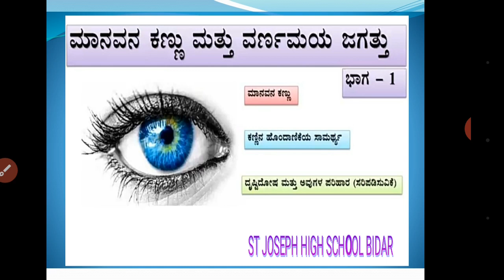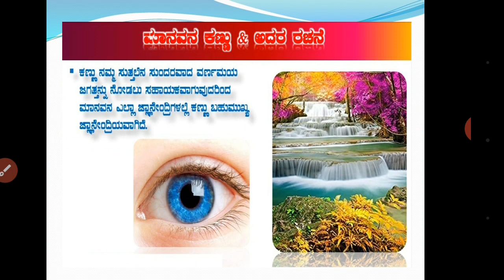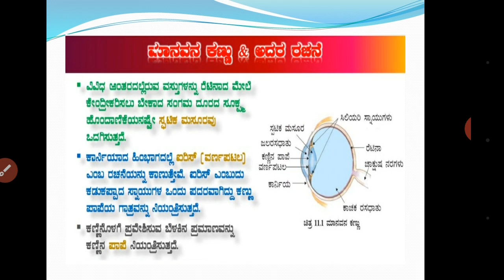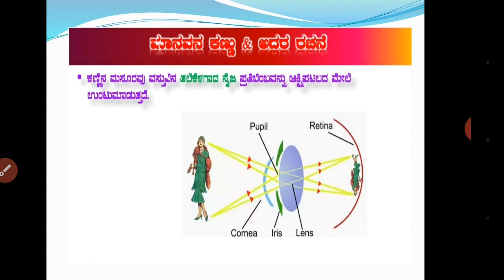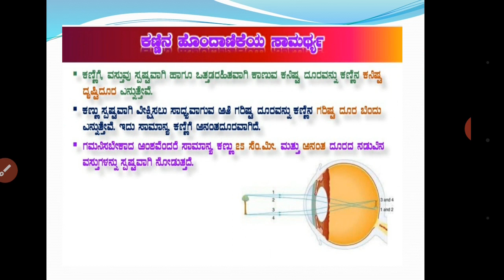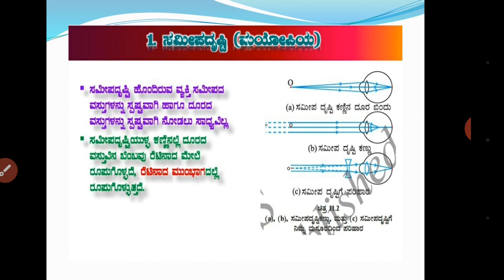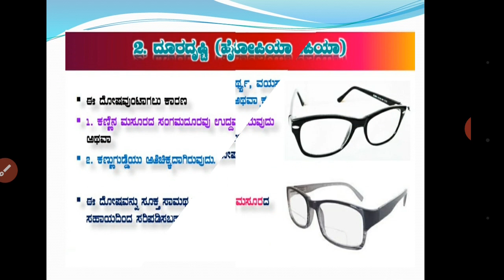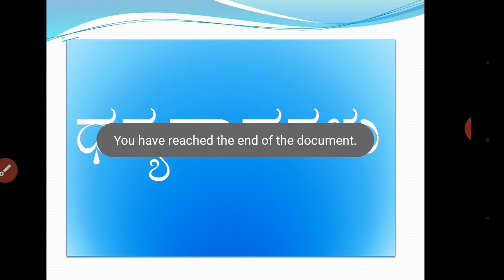SSLC Human Eyes and Colourful World Part 01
ST JOSEPH HIGH SCHOOL BIDAR
MR RAVI WADEKAR